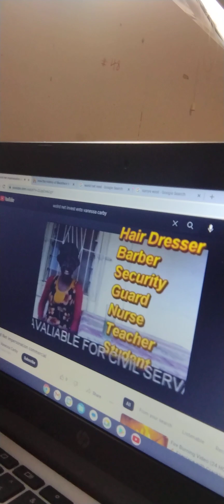"𝑻𝒉𝒆 𝒔𝒕𝒐𝒓𝒚 𝒐𝒇 𝒕𝒉𝒆 𝑰𝒏𝒊𝒕𝒊𝒂𝒕𝒊𝒐𝒏𝒔.♋